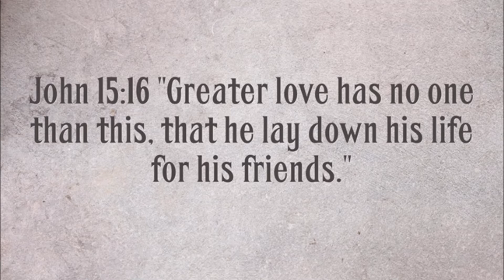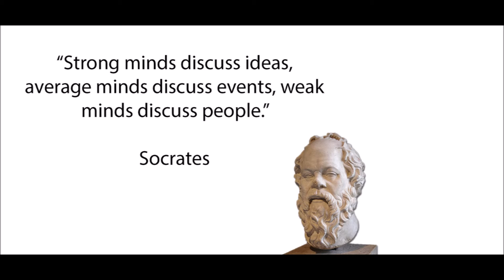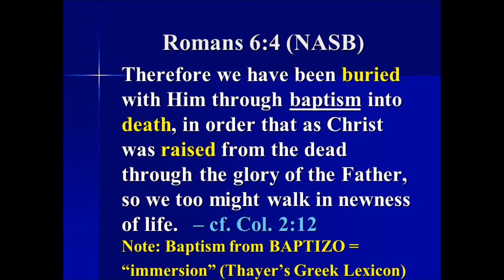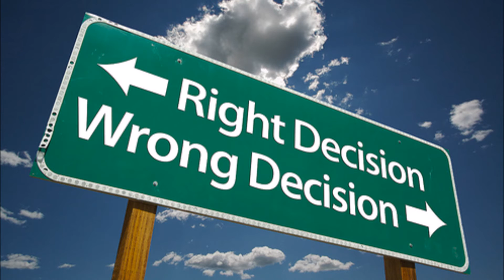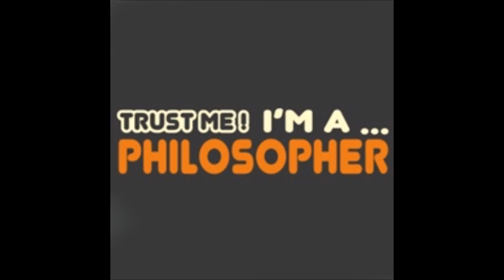ASKING GOOGLES AI QUESTIONS AND ITS GOING ONLINE 2016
Questions to the machine and other stories